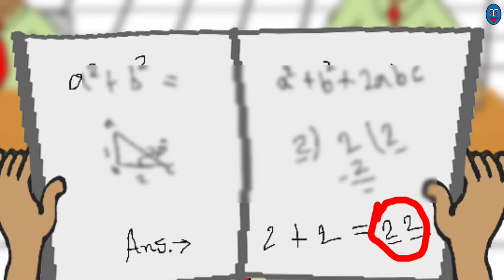कोई...भाग गया | एलियन कहानी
यह कहानी एक 12 साल के बच्चे की है जो जन्म से ही दिमागी तौर पर कमजोर होता है
और उसका सब मजाक उड़ाते हैं।
एक दिन वह हमेशा की तरह पुराने समय से रखे हुए केसेट को चलाता है जिसमें से एक
दूसरी दुनिया का एलियन आ जाता है और फिर उस बच्चे की दुनिया ही बदल जाती है।
यह वीडियो हंसी- मजाक से भरपूर है।